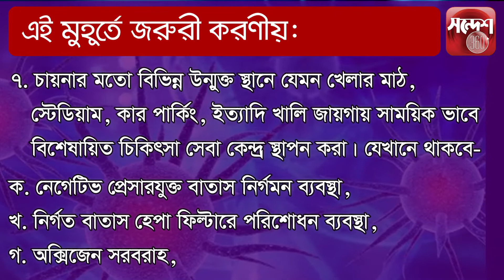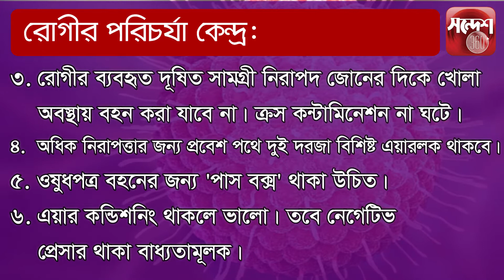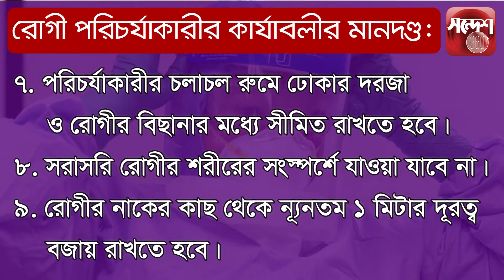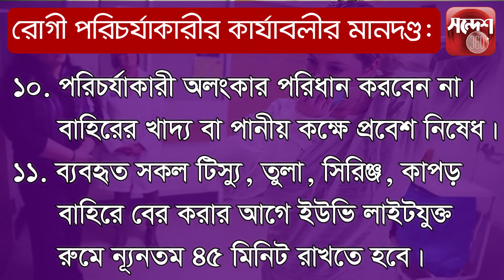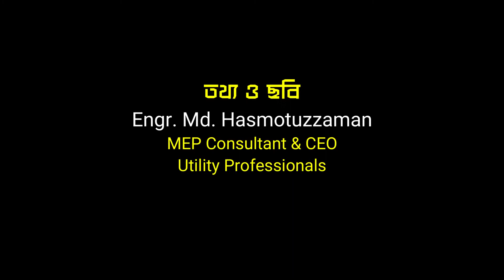আপনার বেডরুমই হতে পারে চিকিৎসা কেন্দ্র I SandeshBD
করোনাভাইরাসের প্রতিষেধক আবিষ্কার নিয়ে বর্তমানে বিশ্বে ৪৪ টি প্রকল্পের কাজ চলছে। তবে এরই মধ্যে ধনী দেশগুলোর মজুতদারি নিয়ে উদ্বেগ প্রকাশ করছেন বিশেষজ্ঞরা। তারা বলছেন, ধনী দেশগুলোর প্রতিষেধক মজুতকরণের প্রবণতা এর আগেও দেখা গেছে। তাই করোনার টিকা আবিষ্কারের পরও দরিদ্র দেশগুলো তা পাবে কিনা তা নিয়ে শঙ্কা দেখা দিয়েছে। তবে এনিয়ে কাজ করছে বিশ্ব স্বাস্থ্য সংস্থা।
𝐒𝐚𝐧𝐝𝐞𝐬𝐡𝟑𝟔𝟎 𝐍𝐞𝐰𝐬 𝐀𝐩𝐩, 𝐀 𝐌𝐮𝐬𝐭 𝐇𝐚𝐯𝐞 𝐀𝐩𝐩!